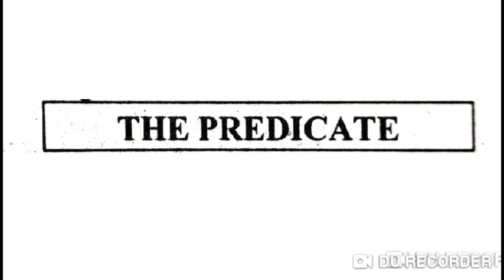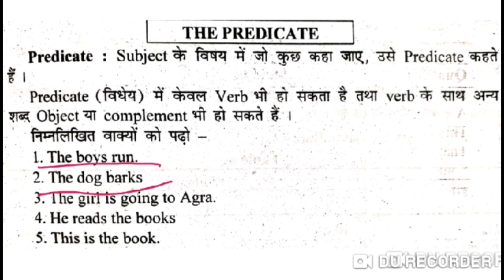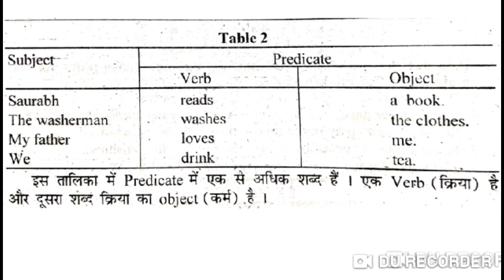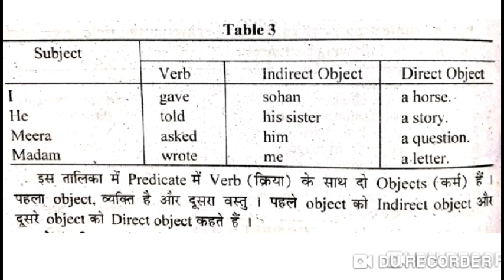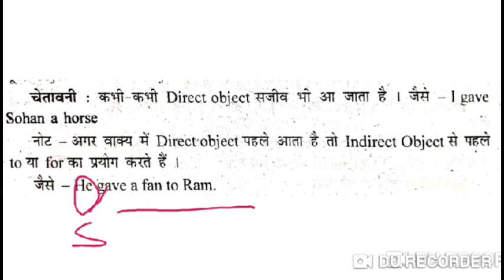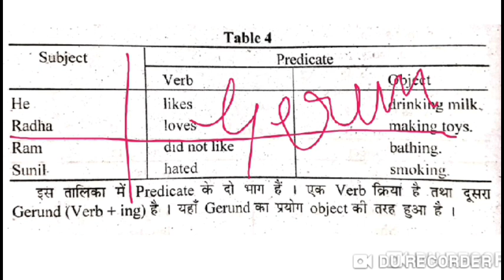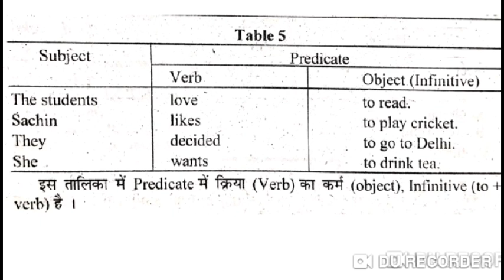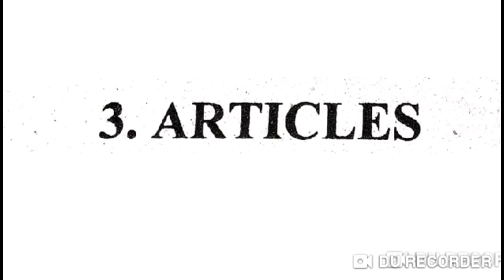Parts of a sentence || Predicate || विधेय / वाक्य के भाग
हिंदी व्याकरण

संस्कृत ब्याकरण